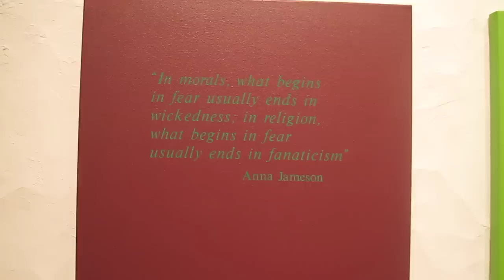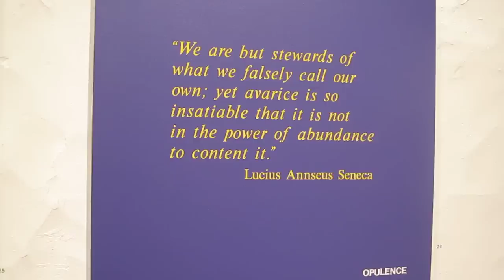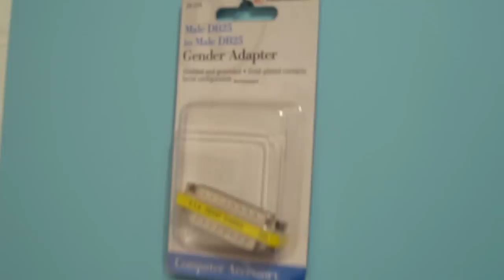LOIS TEICHER, ROSE DE SLOOVER, AND SHERRY MOORE @ THE SCARAB CLUB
Lois Teicher, Rose De Sloover, Sherry Moore painting, sculpture, drawings, and mixed media at the historic Scarab Club Gallery.